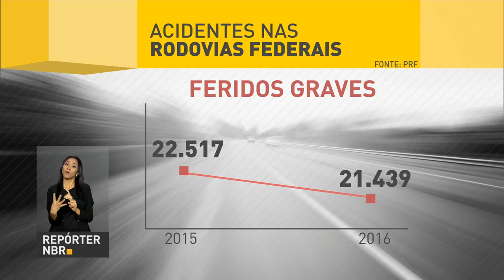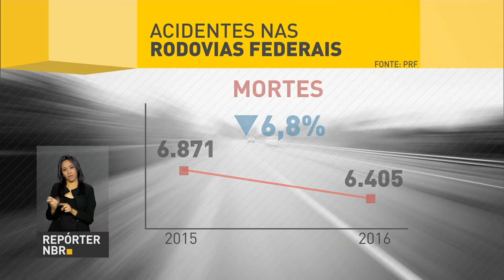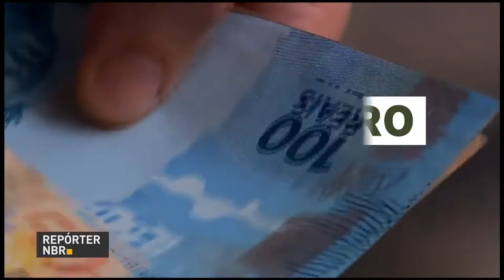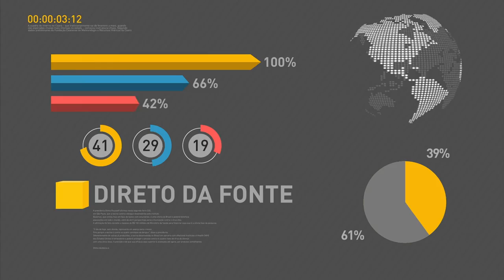Saque de contas inativas do FGTS começam em março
REPÓRTER NBR 11H - 16.02.17: Presidente Michel Temer sanciona nesta quinta-feira (16) a MP da reforma do ensino médio. Bolsa de Valores de São Paulo fecha em alta de 1,89% nesta quarta-feira (15). Operação de fiscalização de feriados prolongados da polícia federal reduziu o números de acidentes, mortes e pessoas feridas em rodovias federais no ano de 2016. E mais: Saque de contas inativas do FGTS começam em março.